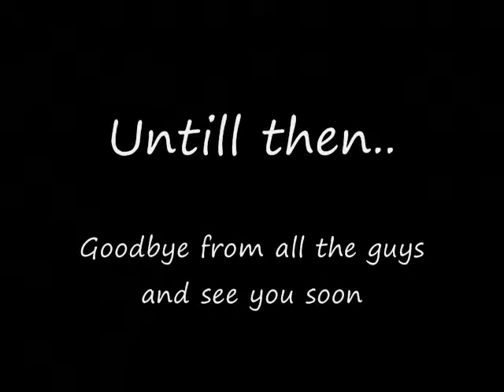Slide show photos from the Down River All Star Jam 2013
Highway Man is an original by Eddie Cooper and the Exit Band. Photos from the "Down River All Star" Jam 2013 Rockin @ at the Perfect Picture Bar. Photo's of Rev. Ron & the Dysfunctional Family, Machine Gun Kelly & the Thugs & Eddie Cooper & the Exit band.